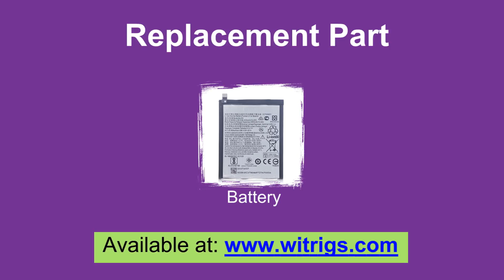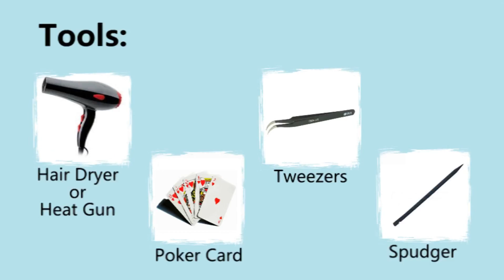Moto G6 Play Battery Repair Guide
In this video, I will show you how to replacement battery for Moto G6 Play.

Why need to repair Battery?
The battery may can not charge after a long time of using. This video teaches you how to replace and repair the damaged battery of your Moto G6 Play. It solves problems like the battery low life or can not charge.